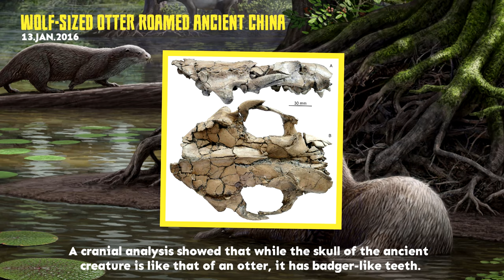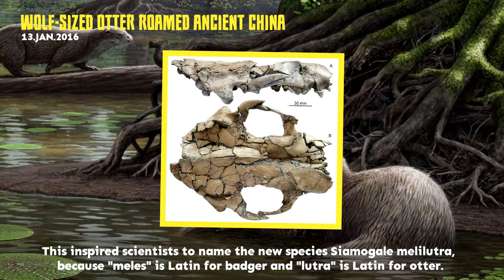Wolf-Sized Otter Roamed Ancient China | Prehistoric News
This ancient otter was as large as a wolf! Enjoy!